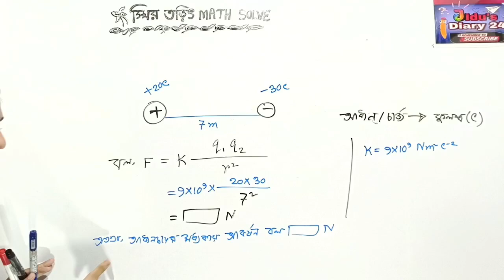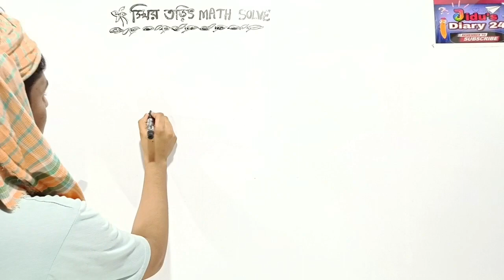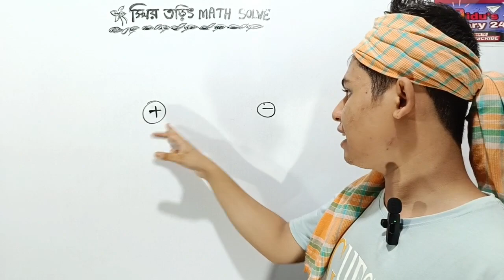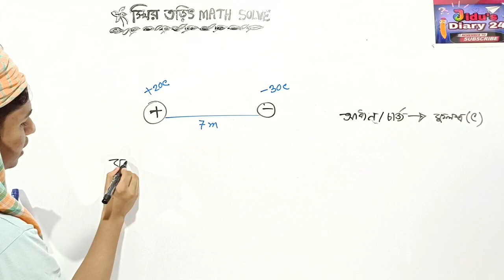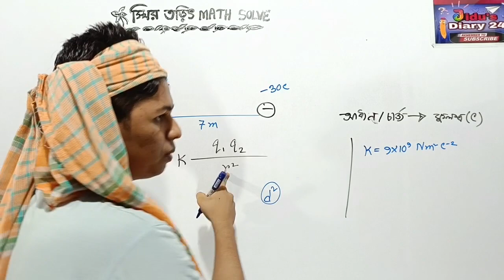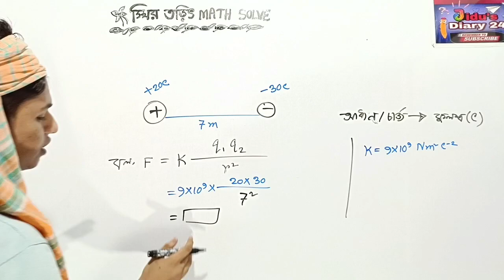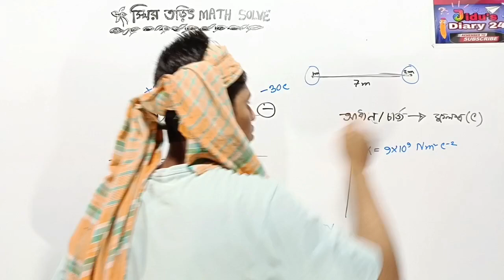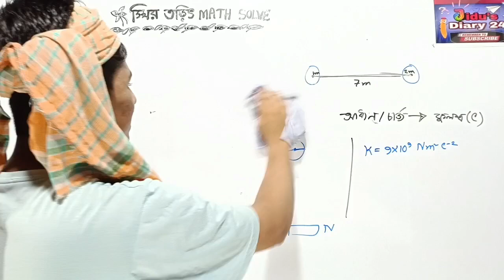স্থির তড়িৎ গাণিতিক সমস্যা ssc | ssc physics chapter 10 | cq solve | স্থির বিদ্যুৎ | জিহাদ স্যার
Instructor : MD Jihad Sheikh (Entrepreneur of Jidu's Diary 24)

জটিল বিষয়কে সহজ করে মজা/গল্পের মাধ্যমে বুঝানোর প্রচেষ্টা। স্টুডেন্টদের পড়াশোনা নিয়ে মনের ভেতরকার সমস্ত ভয় -ভীতি দূর করে দিবো ইনশাআল্লাহ। আর সকলের মাঝে ছড়িয়ে দিয়ে আমাকে অনুপ্রাণিত করবেন, ধন্যবাদ।